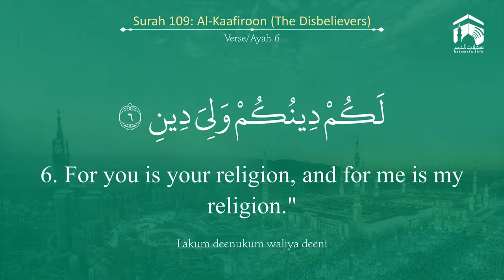Quran 109 Surah Al Kaafiroon سورة الكافرون Sheikh Mohammad Ayub